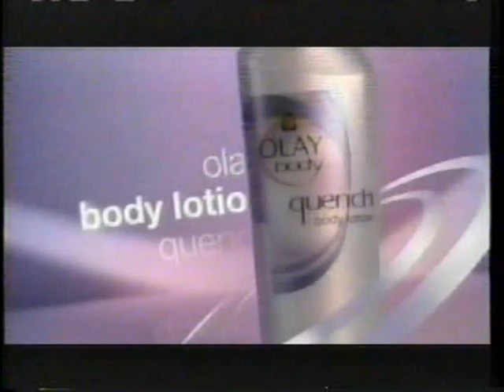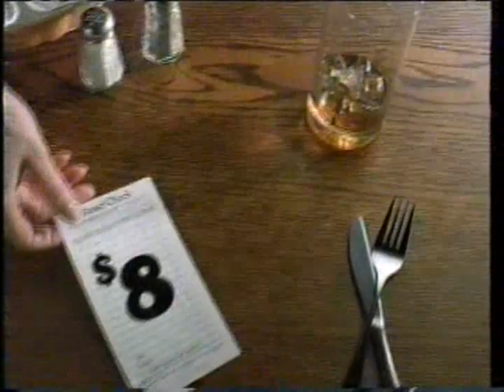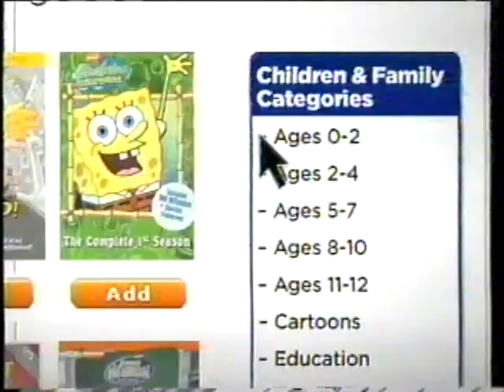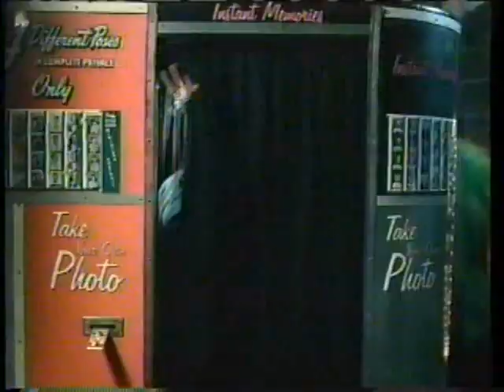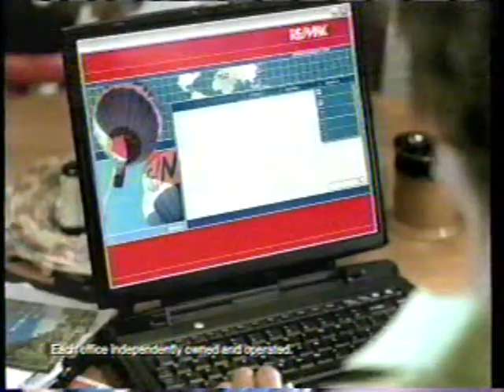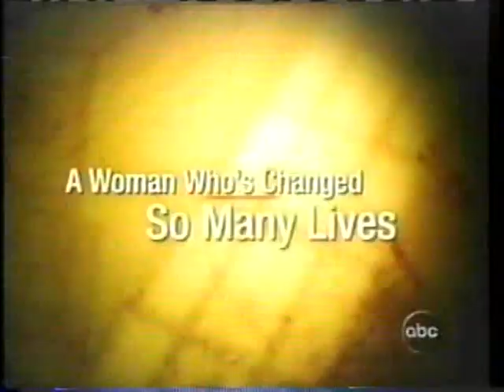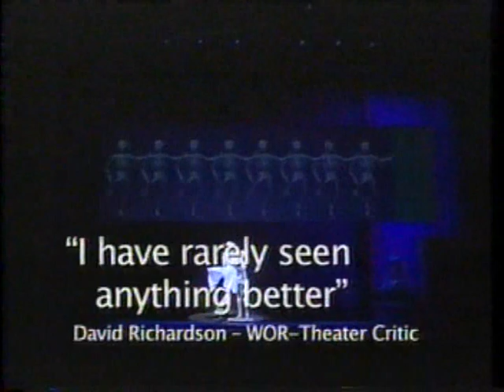WABC/ABC commercials, 11/5/2005 part 2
Source: Moxee WA Craigslist lot, 11/2020
Aired during Catch Me if You Can.
- Olay Quench
- Advair
- Best Buy (Usher)
- FedEx Express
- Bissell Lift-Off
- Smart Balance (Like Butter)
- Boston Legal promo
- George Lopez promo
- ABC ID
- Fisher-Price Baby Gymtastics
- The Home Depot
- KFC ($4 Meals)
- T-Mobile (Caffeinated Cheerleader)
- DayQuil Sinus (My Hero)
- Netflix
- Shadows in the Sun/ABC Family promo
- Freddie promo
- Jon Corzine for NJ Governor
- GEICO Insurance (Salmon) 800-947-AUTO
- Eyewitness News bumper/ID (Lotto Drawing)
- Halls (Pig Nose)
- Cingular Wireless
- Home Again (is that Jim Conroy voicing the dog?)
- Old Navy (Red Carpet, with Kristen Chenoweth)
- Enbrel
- Pampers Baby-Dry
- RE/MAX
- The Tour Championship promo
- Extreme Makeover: Home Edition promo
- American Music Awards promo (I have this broadcast from KAPP Yakima)
- Leap Frog Leapster
- Pillsbury Crescent (Langes' Holiday Dinner)
- Fidelity Investments (Paul McCartney)
- Madagascar on DVD
- Kleenex Anti-Viral Tissues
- Lost promo
- Desperate Housewives promo
- Washington Mutual
- In My Life Musical
- Jon Corzine for NJ Governor (Forrester's Flip-Flop)
- Eyewitness News bumper/ID